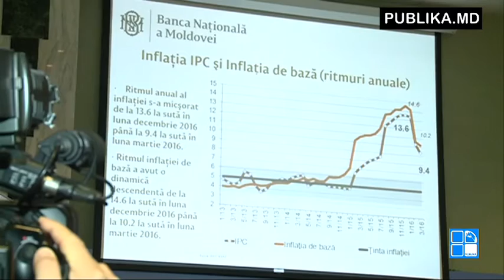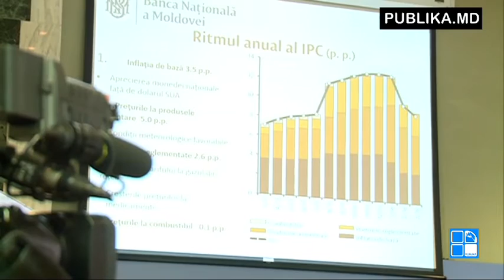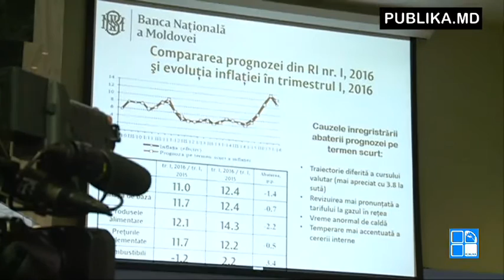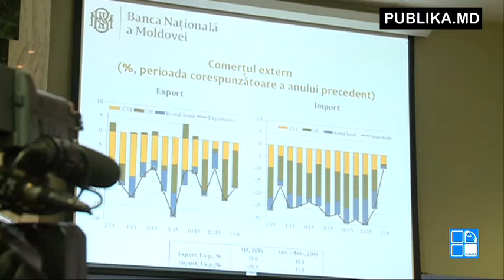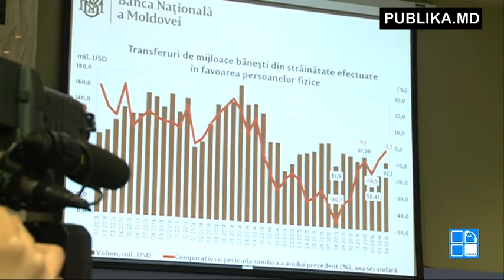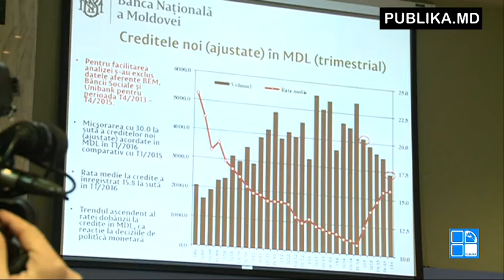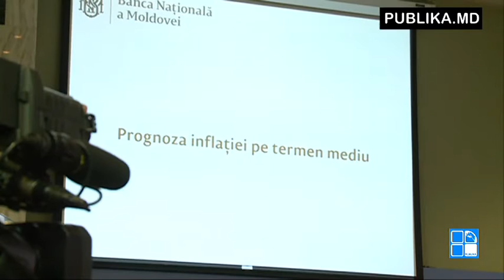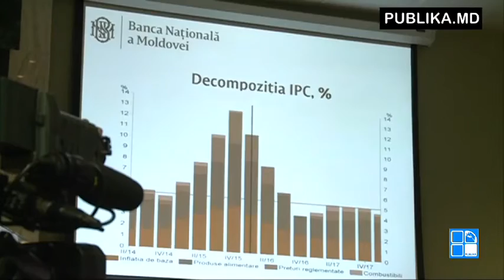Guvernatorul Sergiu Cioclea a prezentat raportul privind rata inflaţiei